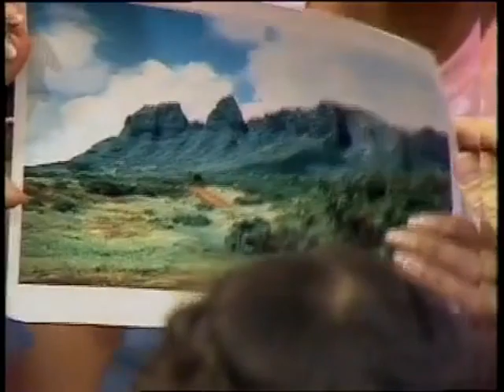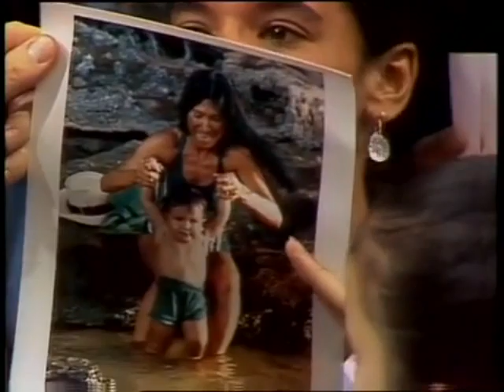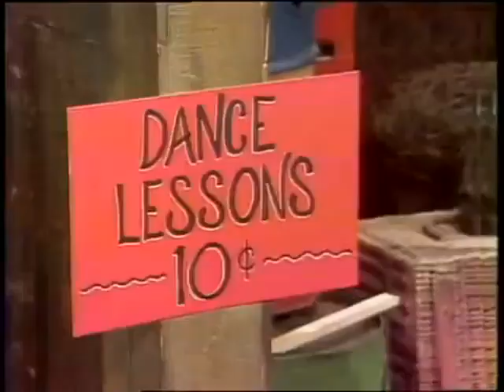Sesame Street: 1076 Street Scenes- Buffy invites her friends to visit her in Hawaii